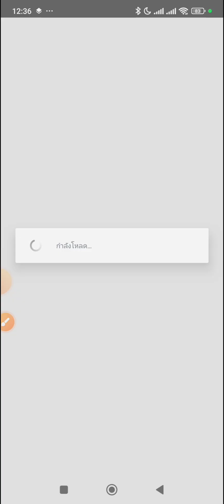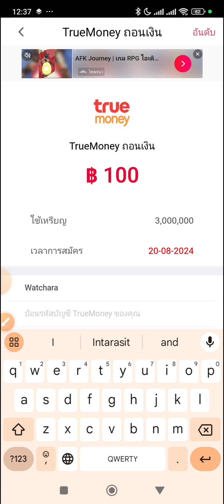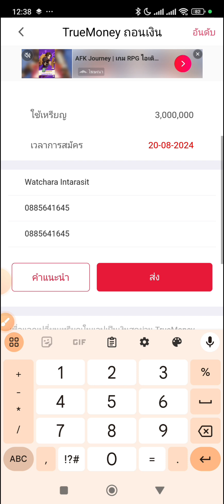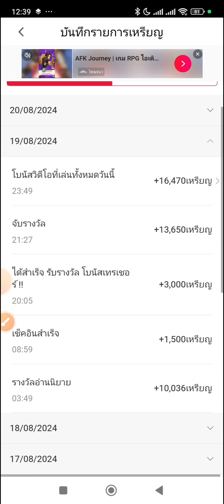สอนหาเงินเข้าทรูวอเลท 100 บาท - 500 บาท สามารถทำได้ฟรีทุกคน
แอพหาเงินออนไลน์ Rewards ถอนเงินเข้า Wallet

รหัสเชิญ: 40170895 คุณจะได้รับ 40000 เหรียญฟรี